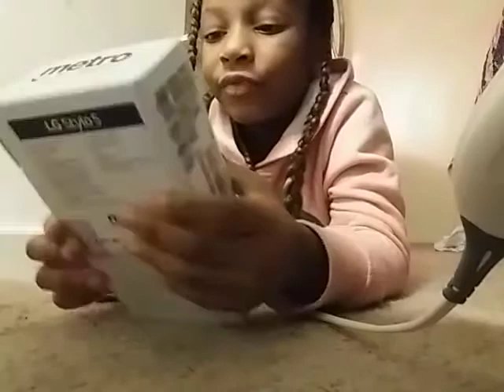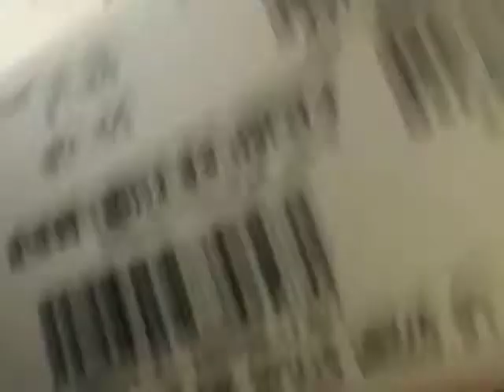February 27, 2020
This day is The Best Day Ever from my teacher LG